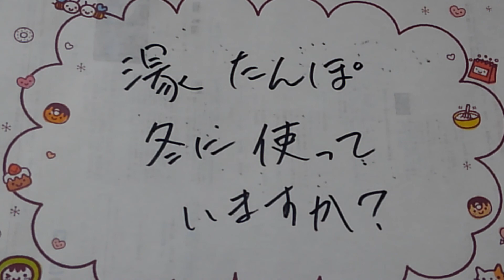湯タンポ、使ってますか？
昔ながらのお湯を入れるタイプと
レンジでチンするタイプがありますが、
うちは、レンジでチンするタイプ。